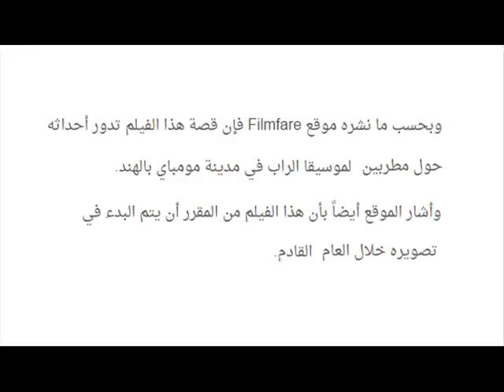اكتشفوا من هي النجمة الجميلة التي ستكون بطلة فيلم رانفير سينغ الجديد